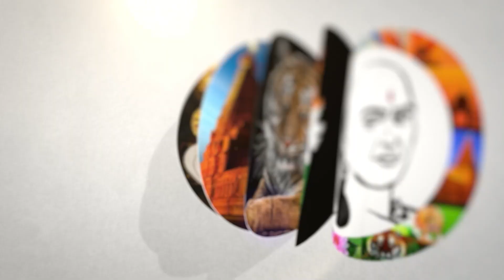NIA சோதனை.... 13 பேர் கைது | NIA Raid | Karnataka | Congress | Bjp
சாணக்யா!